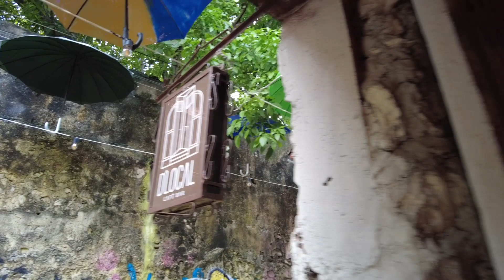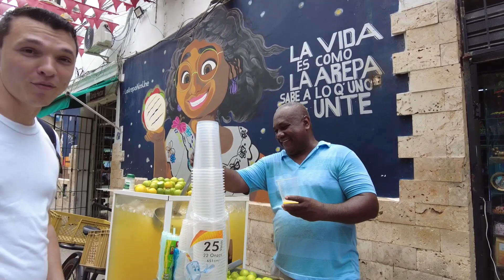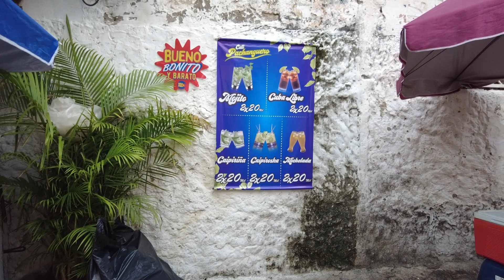GETSEMANI | Você não pode deixar de conhecer o melhor bairro de Cartagena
Neste vídeo, mergulhamos nas ruas coloridas, arte de rua cativante e na rica herança cultural que torna Getsemaní um destino imperdível para qualquer viajante e porque ele é o melhor bairro de Cartagena Colômbia.

Explore conosco as ruas de paralelepípedos, repletas de casas históricas e pátios encantadores que respiram a autenticidade deste bairro. Vamos mergulhar na história única que envolve cada esquina.

Conheça os artistas locais que transformam as paredes de Getsemaní em uma galeria a céu aberto. Cada grafite conta uma história, e vamos desvendá-las juntos.

Ao cair da noite, Getsemaní se transforma em um paraíso para os amantes da vida noturna. Restaurantes, bares e praças ganham vida com música e dança. Vamos mostrar os melhores lugares para aproveitar a noite.

Além da agitação, Getsemaní oferece o equilíbrio perfeito com seus tranquilos parques e praças. Descubra onde os moradores se reúnem para relaxar e desfrutar da atmosfera serena.

Não perca a chance de mergulhar na essência de Getsemaní. Assista agora e planeje sua próxima aventura em Cartagena!

CONTAS E CARTÕES DE CRÉDITO:

(use o código: I43LPLW3YN)

SOBRE NÓS:
Fala meu povo! Somos Franco, Rebeka e Mel e por aqui vamos te dar dicas de locais para visitar, como viajar com pet e mostramos a vida real de nômades.

Esperamos que goste do nosso conteúdo e fique aqui conosco!😎